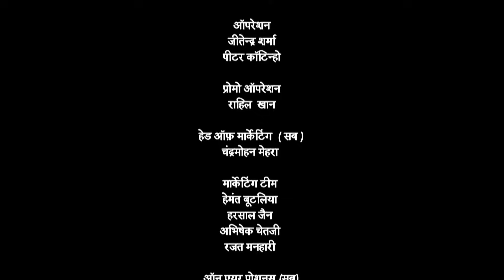भास्कर ने किया आम्रपाली का मिट्टी से अभिषेक - तेनाली रामा - Ep. 687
Episode 687: Rama Returns To Vijaynagar
Pralyankar removes the Bandages off Rama’s face in an attempt to show the people of Vijaynagar that Bhaskar was lying to them. But his attempt goes in vain as it is Tenali Rama himself under the bandages. Bhaskar is shocked to see his father. He runs towards Tenali and hugs him. Tenali reunites with his wife Sharda as well.